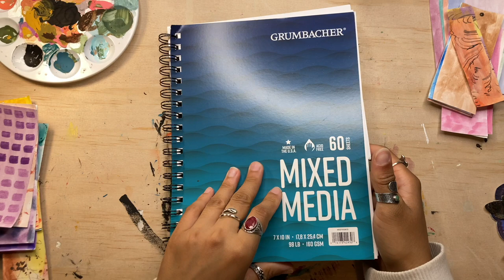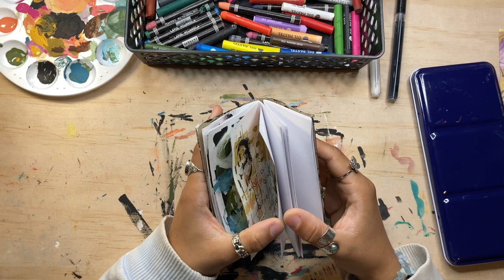How To Start An Abstract Journal +My Favorite Art Supplies At The Moment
Hello journal cuties! In today's video, I'll be showing you my favorite art supplies that I'm using at the moment + how you can start your own abstract art journal. I'll also be doing a min spread at the end, so you can see my art process. I also wanted to show you how you can use items from home or repurposed items that you can incorporate into you spreads.

⭐︎Amazon Store -Front Shop⭐︎

⭐︎Apple Barrel Paints
⭐︎Mozart Watercolor
⭐︎Oil Pastels
⭐︎Watercolor Crayons
⭐︎Stamp Carving Kit